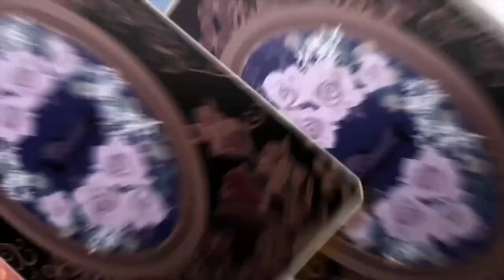What is Alice Closet - designs by Arina Tanemura? Introduction and Gameplay!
➳ Design your exclusive styles from over 5,500 available outfits.
➳ Dressing up your own Alice is the key factor to trace the truth.
➳ A dressing-up game in which all characters were designed by Arina Tanemura.

🌸 CHS CV Info 🌸
➳ Shiki CV: Kento Ito
➳ Edgar CV: Yuki Ono
➳ Seilan CV: Daisuke Hirose
➳ Glen CV: Souichirou Hoshi

🌸 Game Background 🌸
Deep in the universe, a world of fantasy called Dreamland lies on the edge. In the mysterious world of Dreamland, stands an ancient and enormous tree. Its root goes deep into the core of the world, and its branches go above the atmosphere. The tree is covered by minerals harder than diamonds and it has guarded the world for eternity. People regard the tree as the god of nature and named it the Mothertree. All Child Trees are extensions of the Mothertree and are spread across the world. The gem-like seeds of the Mothertree are the most incredible things in the world, since the magical humanoids - Alices are born from these seeds. In the light of protection and worship, nations in the world form the Tree Guardian Association which is responsible to take care of the Mothertree, as well as all Child Trees and Alices. Under the protection of the Mothertree and the Tree Guardian Association, the people of Dreamland live a peaceful and prosperous life. Among all Alices recored by the Association, Alices born from Primeval Alice Seeds are some of the rarest kind, the primeval Alices carry more mana and are much stronger than common Alices. In addition, primeval Alices are richer in emotions than common Alices due to their deeper connection with the Mothertree. According to the maesters in the association, perhaps, primeval Alices are the key to establish contact with Mothertree's conciousness？ Dreamland is a prosperous utopia, the Mothertree shelters the world from disasters and war. Until one day, strange things begin to appear on this peaceful land, threatening the lives of all. The peace and harmony have been broken, and the mystery of their origin remains unsolved. Wish you can be the savior of Dreamland and relieve Mothertree from danger.